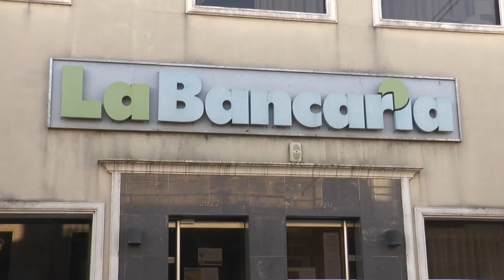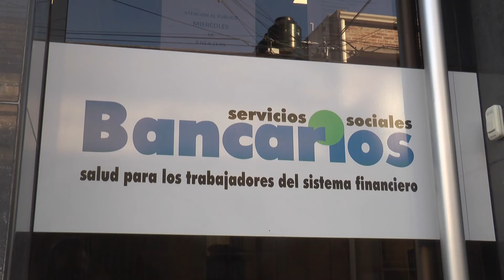EL DÍA DEL TRABAJADOR Y LA PANDEMIA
CLAUDIO GIRARDI – CGT